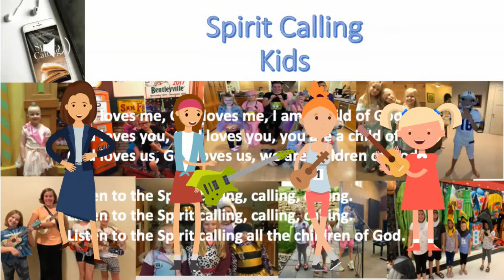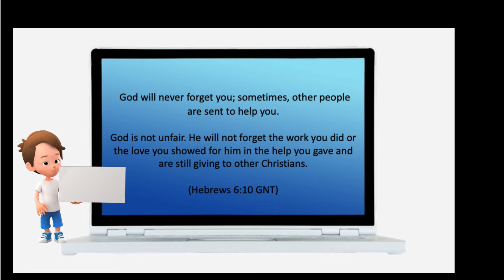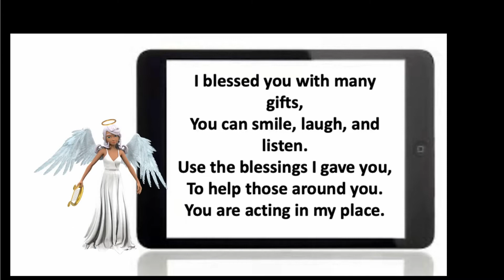God is looking for a few good babysitters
Spirit Calling Kids, GOd. needs a babysitter.  God is looking for a few good babysitters.  You can help God care for other people.